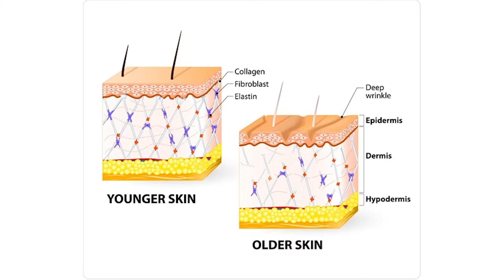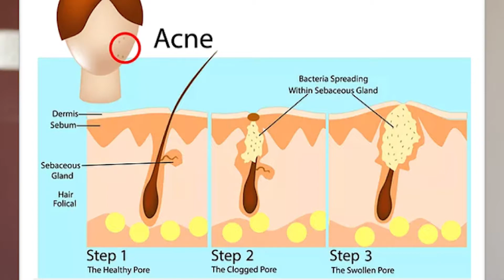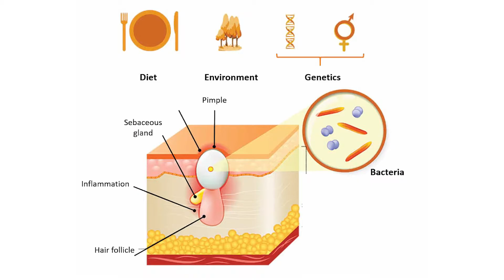How to Build a Simple School & College Girl Skincare Routine | தமிழில் | Basic Beginner Friendly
How to Build a Simple Teen Skincare Routine | தமிழில் | Effective Basic Beginner Friendly | NAK